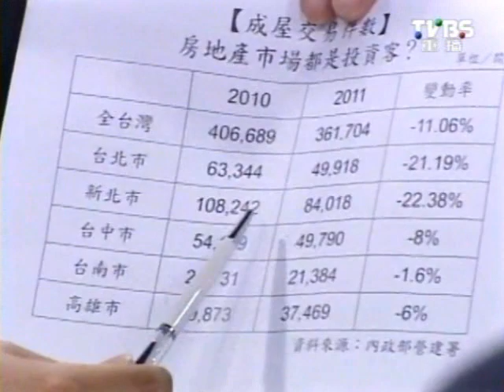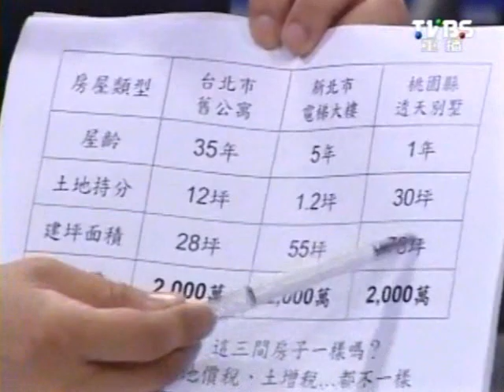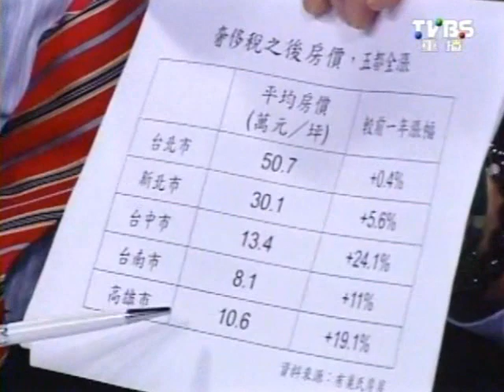2100全民開講 2012-03-16 pt.5/7